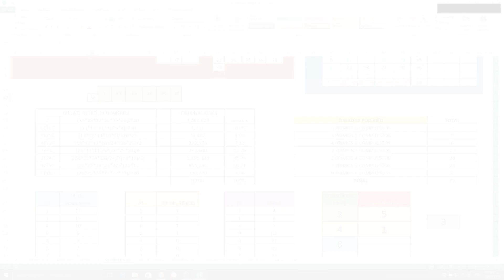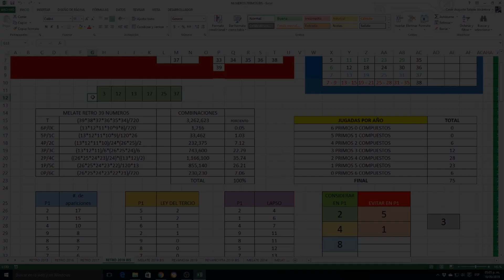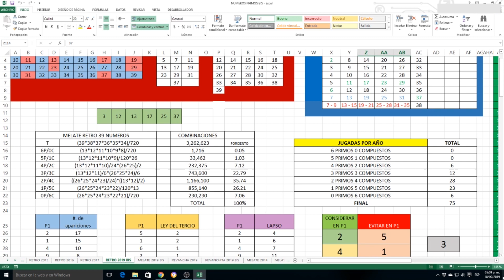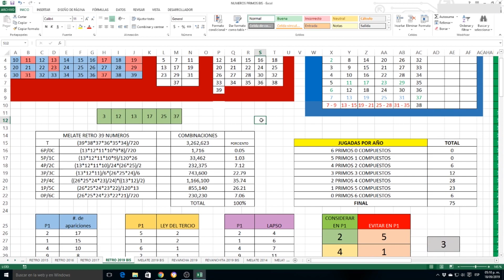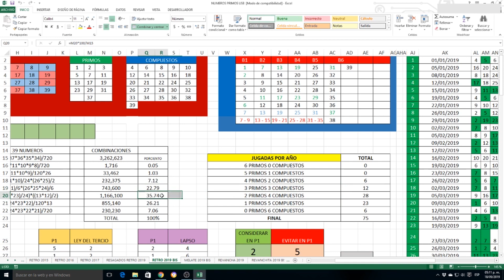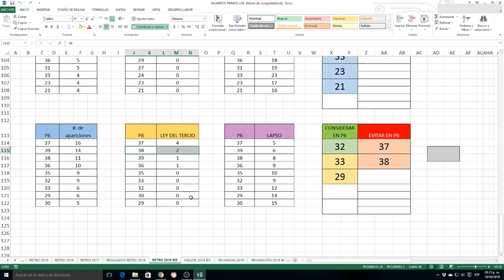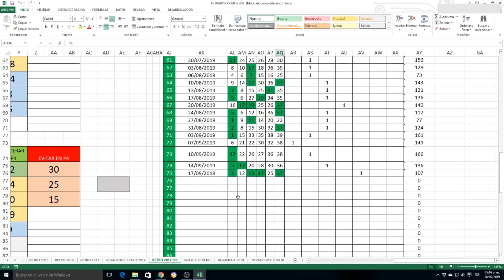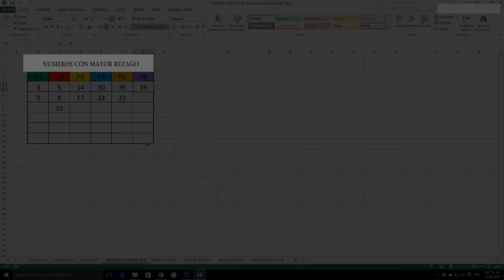Si quieres GANAR el MELATE RETRO ¡Mira este video!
Nos fue muy bien en el sorteo 971 de MELATE RETRO, ahora seguimos con la predicción de los números probables a aparecer en el sorteo 972. ¡Mucha Suerte!